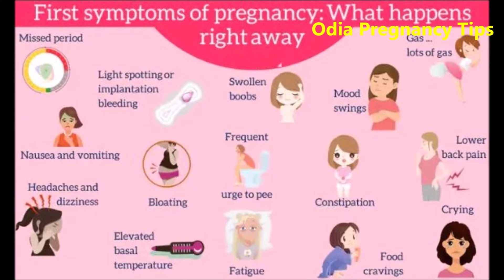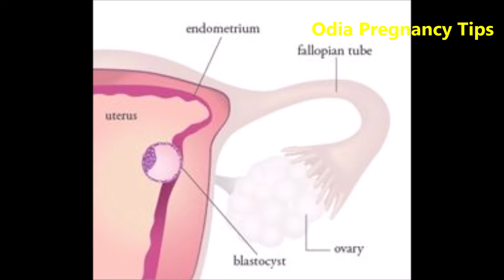ଗର୍ଭ ରହିବାର ଲକ୍ଷଣ / Garbhwati hebara lakhyana / Early pregnancy symptoms in Odia Pregnancy Tips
Garbhwati hebara lakhyana // 1 month pregnancy symptoms in Odia Pregnancy Tips // Early symptoms of pregnancy in Odia

In this video we have provided 10 early symptoms of pregnancy by which you can know that whether you are pregnant or not. It is seen that most of the female are unaware about the early symptoms of pregnancy, so even if they are pregnant from 1st month, but they are unaware about it. So they does some unwanted work, which affect their baby. So watch this video to know the primacy signs and symptoms of pregnancy